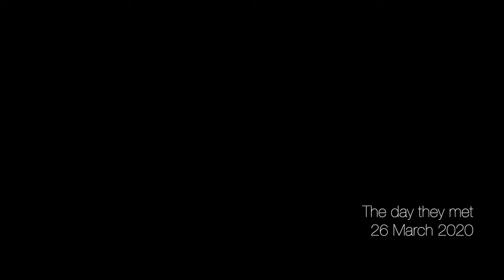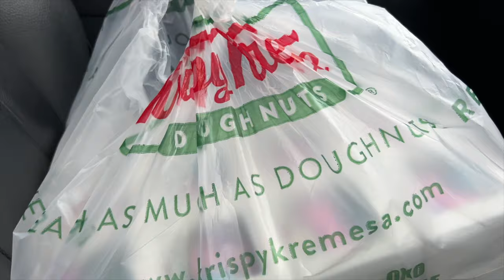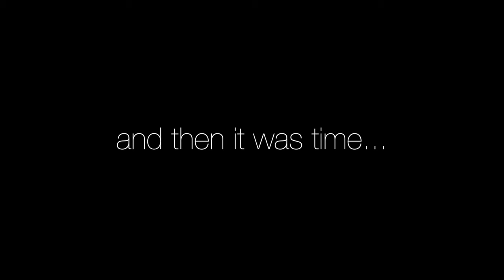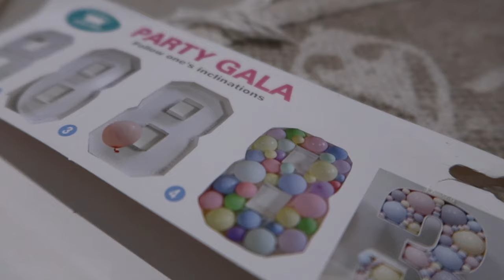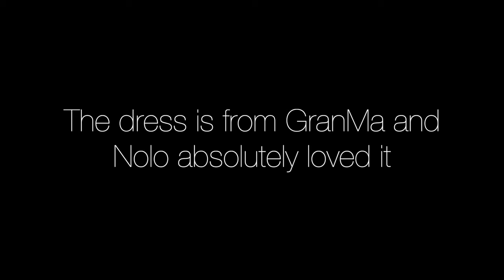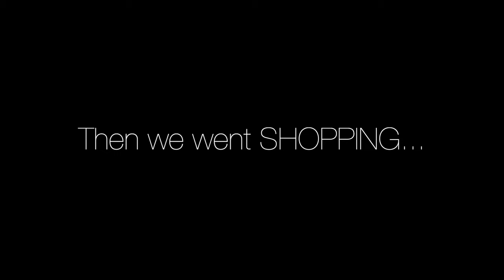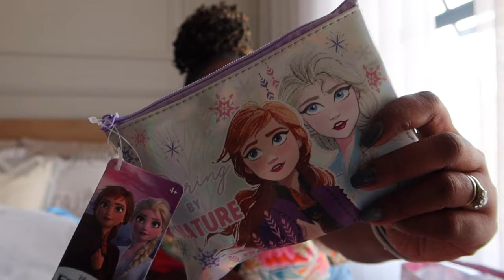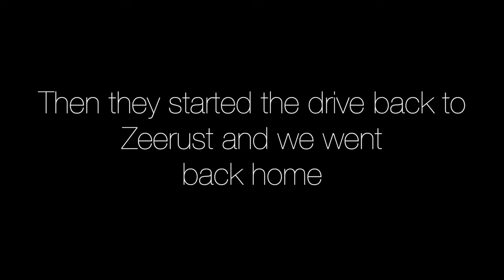Nolo's 4th birthday celebration and so much more - Weekend vlog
Hi Besties.